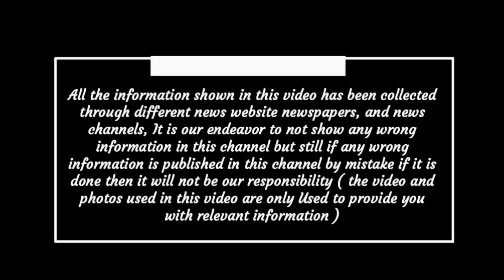Chhattisgarh latest news today